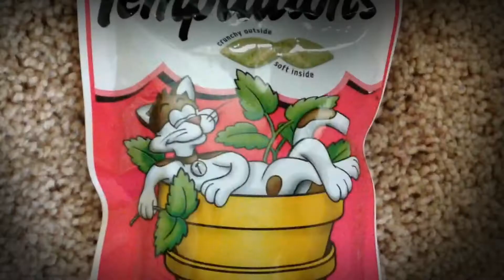piddy the killer kitty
movie trailer about a killer kitty